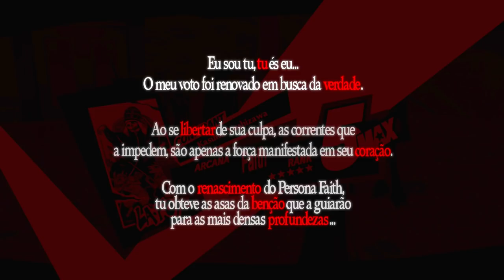Persona 5 Royal - Episódio 146: Sumire Yoshizawa [ Legendado PT-BR ]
Hey, seja muito bem-vindo a minha série de Persona 5 Royal completamente legendada e dublada em Português! No episódio de hoje temos o despertar de Sumire Yoshizawa, a garota que se prendia pelas correntes da culpa, mas agora a única coisa que a segura é o seu próprio coração.